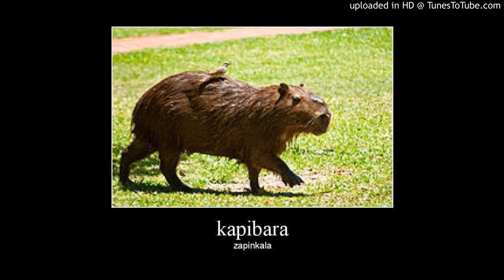CHISEL ELEMENT Ж S_COLLINS ― BLACK MIRROR